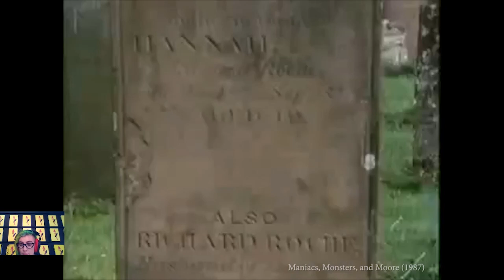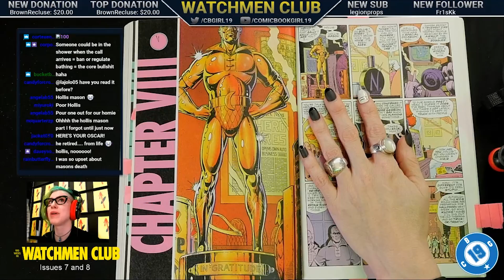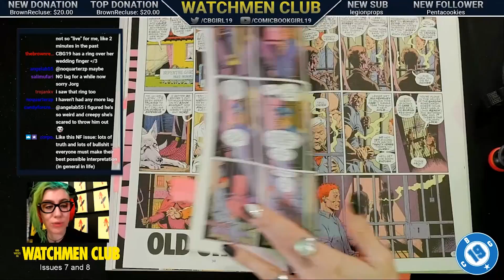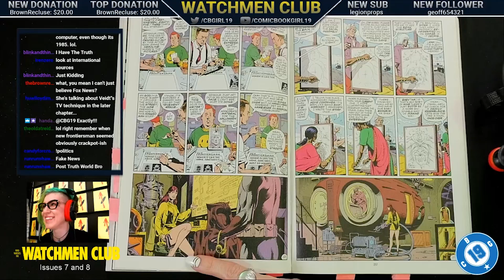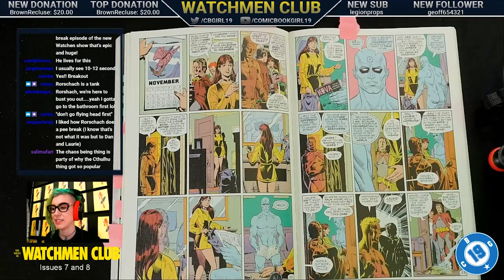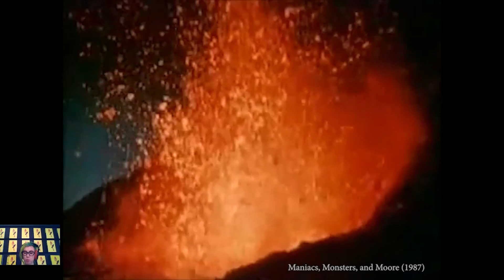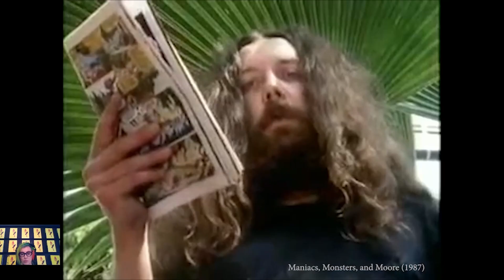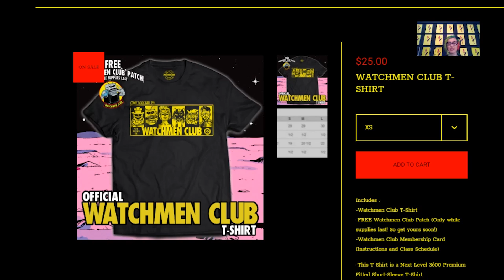Watchmen Club Issue 8 - Old Ghosts - Recap and discussion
About Issue 8 Old Ghosts - "Its Halloween, and Laurie and Dan start to put together pieces of a puzzle that points to a possible conspiracy when it comes to killing the former superheroes. They realize they need Rorschach and his knowledge, and carry out a massive jail breaks to spring him from his cell. When they return to Dan's apartment, they discover Dr. Manhattan has returned from Mars -- and he promptly disappears, taking Laurie with him."

► Support 19 Productions: Become a Member of Team 19 and 'Pay-What-You-Want' to receive exclusive video content and early access to episode releases.

► Production Credits:
Creative Producer: Vicky Arias